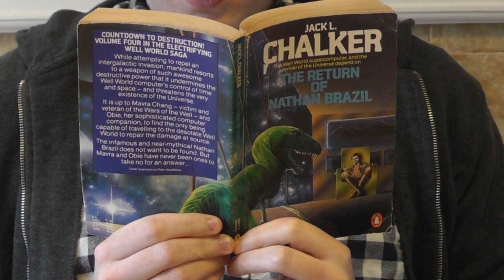String Railway - Shut Up & Sit Down Review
First published on April 25, 2013.